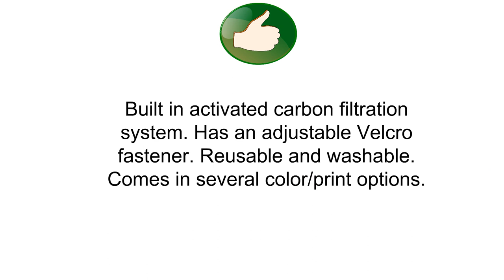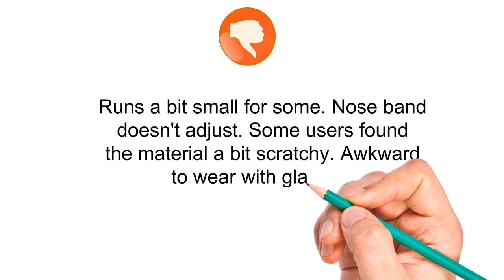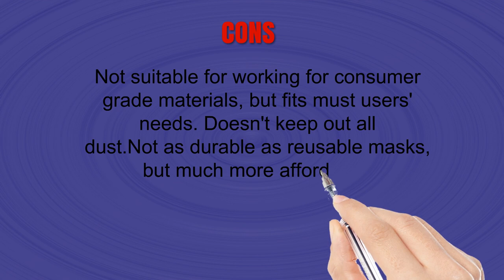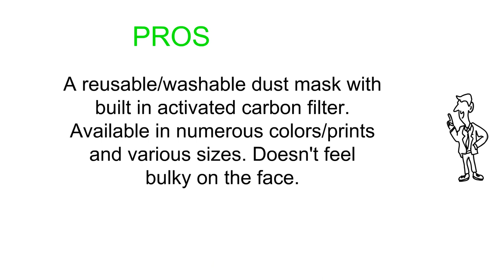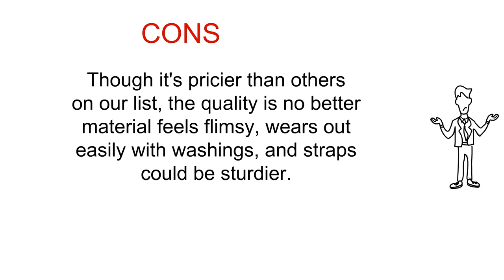Top Dust Masks To Purchase 2019 - Dust Masks Reviews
3. Ligart Activated Carbon Mesh Cover Dust Mask Dustproof Mask Face Mask Filtration Exhaust Gas Anti Pollen Allergy PM2.5 Air Filter Mask for Running Cycling and Other Outdoor Activities

2. 3M 8661PC1-A Home Dust Mask, 5-Pack

1. Cambridge Mask Co PRO Anti Pollution N99 Washable Military Grade Respirator with Adjustable Straps